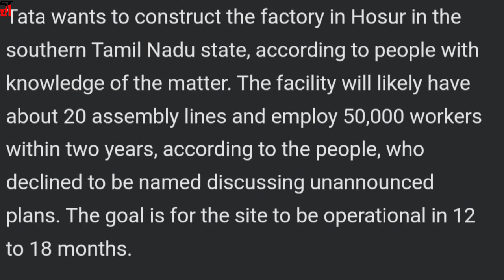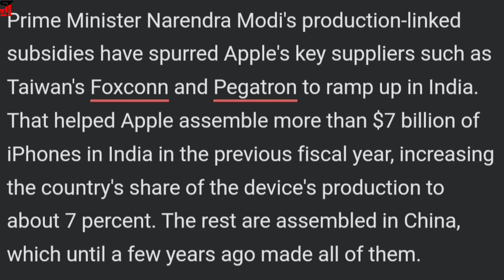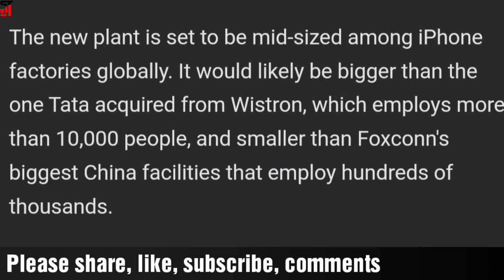Tata Wants to Build Country's Biggest iPhone Assembly Plant as Apple Seeks to Manufacturing in India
Conglomerate Tata Group plans to build one of India's biggest iPhone assembly plants, tapping Apple's ambitions to increase manufacturing in the South Asian country.

Tata wants to construct the factory in Hosur in the southern Tamil Nadu state, according to people with knowledge of the matter.

The facility will likely have about 20 assembly lines and employ 50,000 workers within two years, according to the people, who declined to be named discussing unannounced plans. The goal is for the site to be operational in 12 to 18 months.

Comments me boliye aapko kuch bhi puchna hoto?